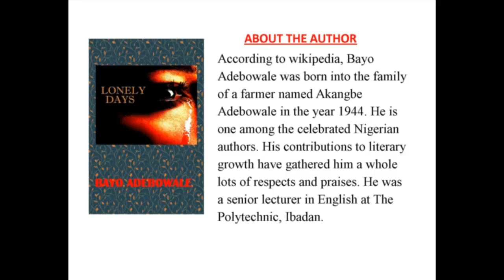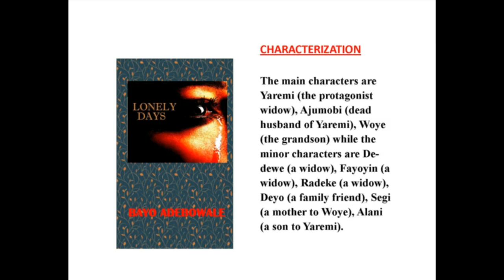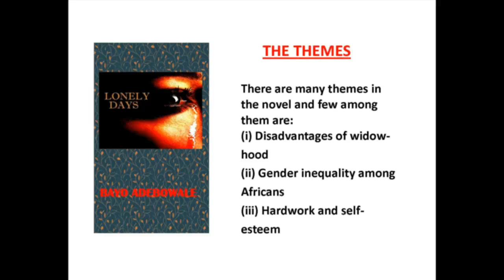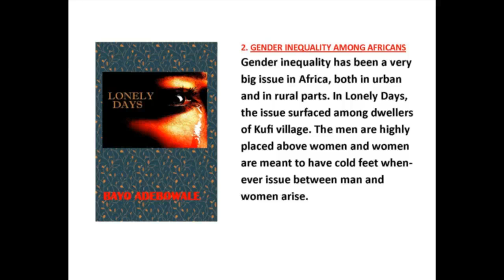Analysis of lonely days by bayo adebowale